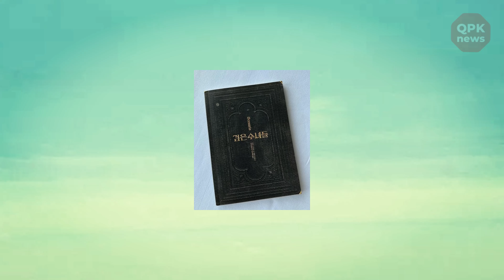Song Hye Kyo received everyone's love when she joined the new film crew, and there were rumors relat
QPK news - Song Hye Kyo received everyone's love when she joined the new film crew, and there were rumors related to Song Joong Ki.